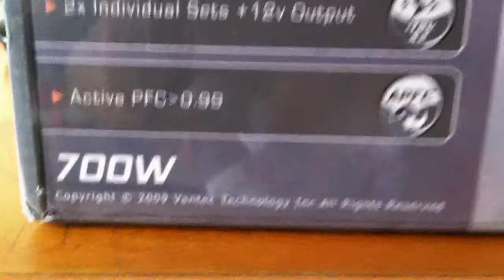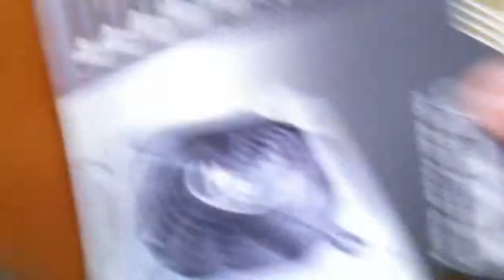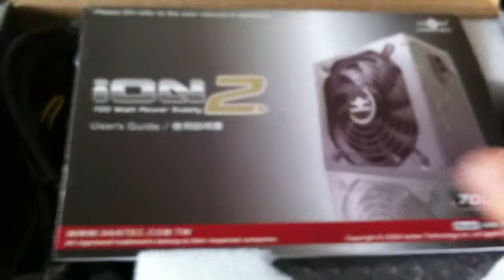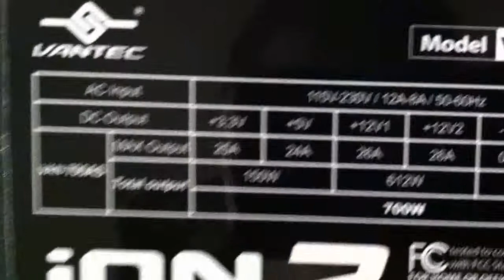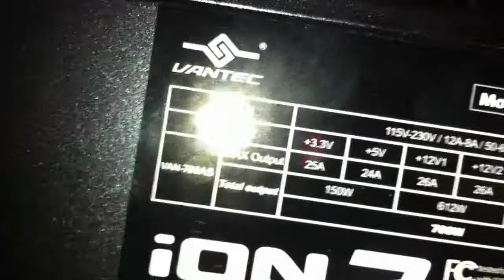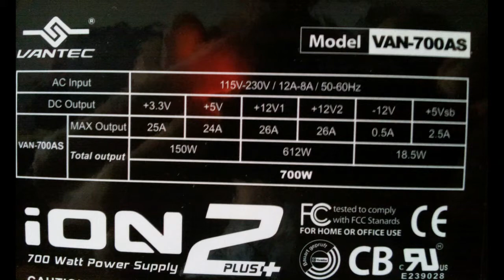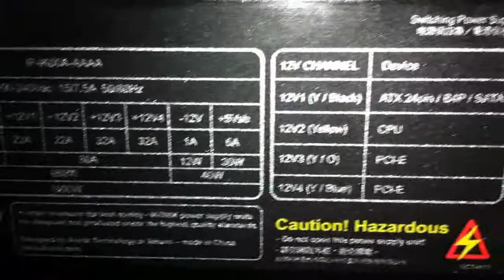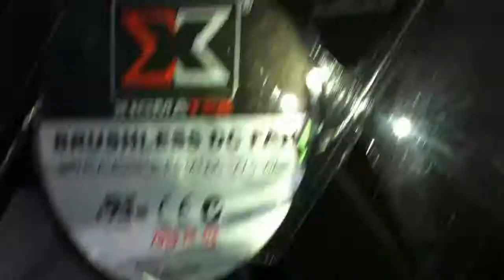Unboxing Vantec iON2 700w PSU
Bought this 700w PSU to replace my unstable Ikonic Vulcan 1000w PSU.
The 1000w unit's performance was great and its usage a year or later, the unit seems to trip my whole gaming rig while gaming and thus got this "Kernel Power Error" under Win7 x64 environment. So, I'd tried reinstalling Win XP and the results are the same.
Had been troubleshooting this problem since March 2010. It wasn't worse till the end December. Couldn't run FurMark from the highest(1080p) to the lowest(800x600) resolution. The rest of my daily usage like surfing the Net, tranfering files, watching DVDs and HD movies or video encoding are fine except gaming only.
Initial thought was my graphics card, GTX 275, was giving up and so I sent for RMA and it turns out to be fine(wasted time and money). Then again, thought was my ASUS P5Q-E mobos, OCZ 1066MHz RAM or Creative X-Fi. But it too, are in good condition.
Therefore, stripped every hardware of mine and running barebones on my wife's PC part by part till I reached to my 1000w PSU...and resulted to a faulty PSU...finally...phew.
Last but not least. (In my opinion) Buying a 1000w PSU is an overkill, unless, you are running SLi or X-Fire, Raiding 2 or more HDDs or SDDs, Overclocking 24/7, having a full water-cooling kit system and so...(you name it). But for an investment, go for a well known manufactorers and this applies to every hardware. Choose wisely.